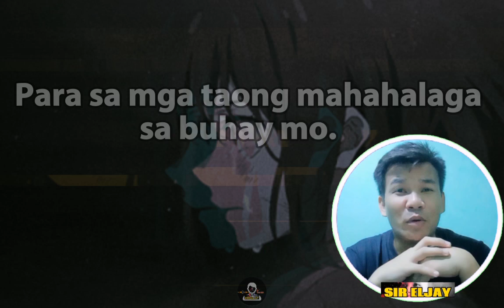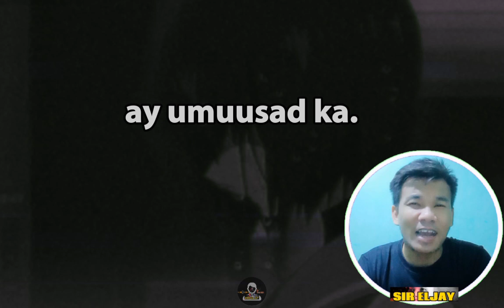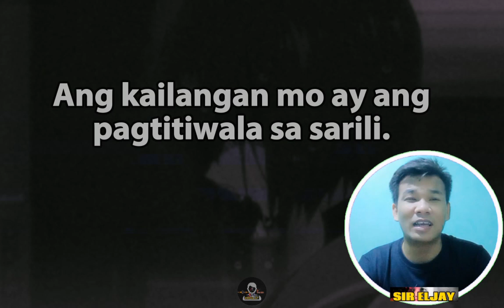MAGTIRA ka rin para sa SARILI mo! | Hugot Advice | BOSS ELJAY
| Hugot Advice | BOSS ELJAY

Ang bidyong ito ay nais lamang magbigay payo tungkol sa nararamdaman ng isang tao at ng mga lalaki. Nais ding ipakita sa video na ito na magbigay payo hinggil sa pagmulat sa iyong isipan na kailangan alam mo tungkol sa usapang pag-ibig.